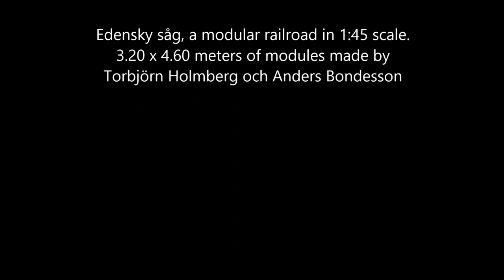Edensky Såg - MJ Hobbymässan 2013